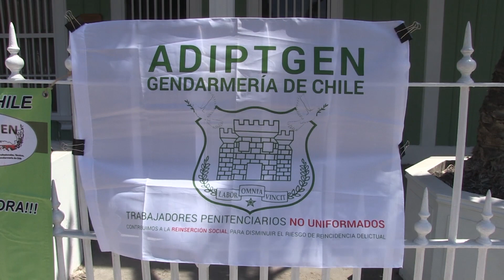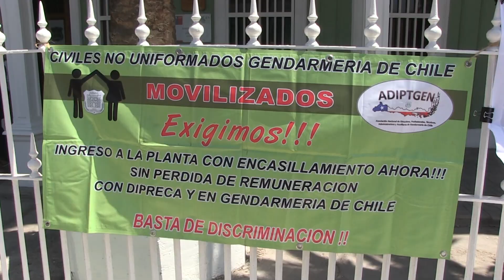FUNCIONARIOS DE GENDARMERÍA INICIARON PARO NACIONAL INDEFINIDO